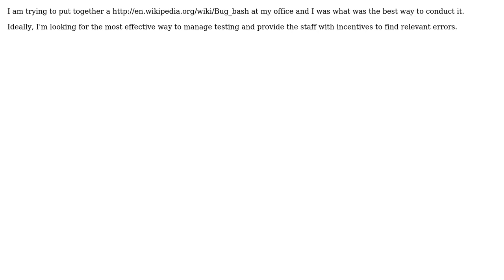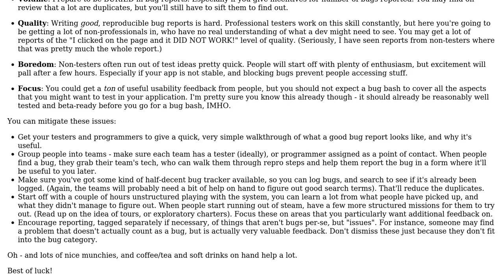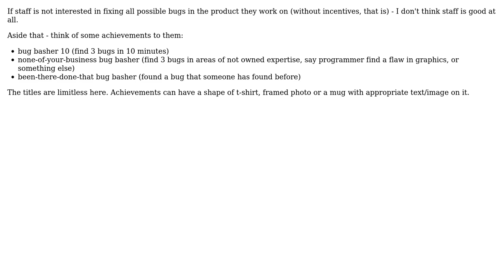Software Engineering: Software Bug Bash Tips (4 Solutions!!)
Software Engineering: Software Bug Bash Tips

With thanks & praise to God, and with thanks to the many people who have made this project possible! | Content (except music & images) licensed under CC BY-SA | Music | Images & others | With thanks to user Yzmir Ramirez user user user testerab user rwong user Eimantas user Britt Wescott and the Stack Exchange Network Trademarks are property of their respective owners. You are responsible for your own actions.